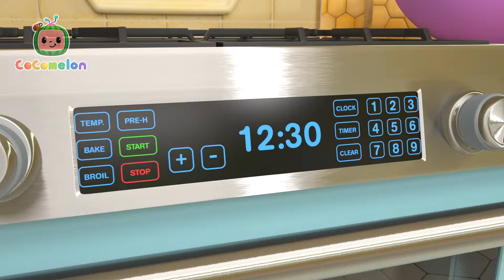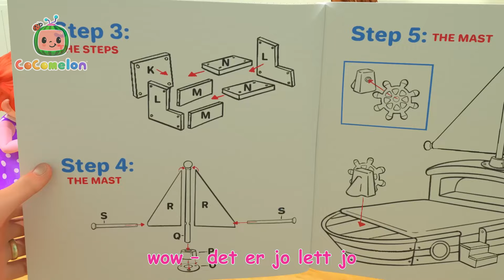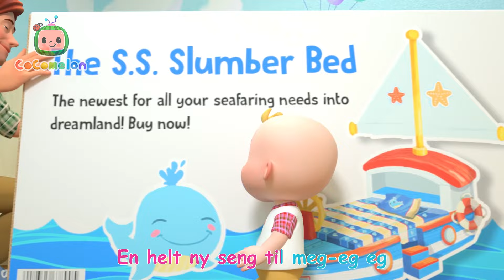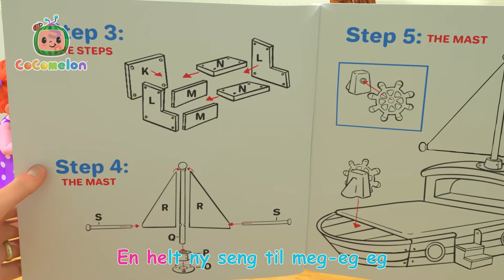Pizzasang | Vuggesanger for Babyer | CoComelon Norsk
Tidspunkter:

00:00 Pizzasang
03:00 Hvordan går det? / Hva heter du?
06:45 Nå er end`li julen he-er
09:14 Ta med og vis frem
12:44 Mor og datter-sang
15:41 JJ's nye seng
18:53 Hva gjør deg glad?
22:25 Tre små griser 2
25:55 Ro, ro, ro din båt
28:32 Hva er du glad for? 2
31:40 Skiddamegring 2
34:51 Snøsang
37:27 Hikori dikori dokka
40:30 Fem små prikkefrosker
43:19 Min storebror
46:02 Takknemlig
49:03 Bygdemusa og storbymusa
56:23 Daisy Daisy
58:44 Stilletid